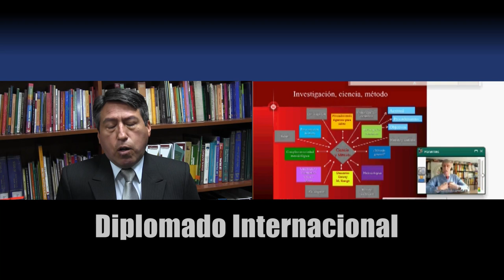Diplomado Internacional de Investigación Científica. Testimonio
Inicio 3 de junio